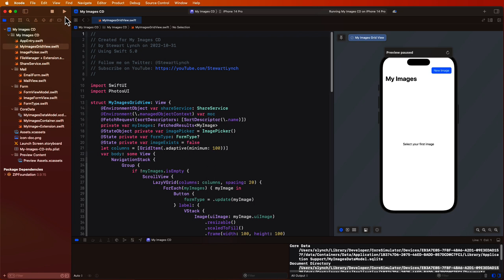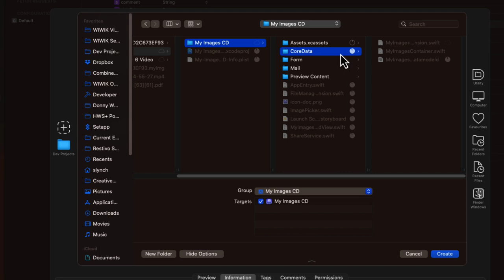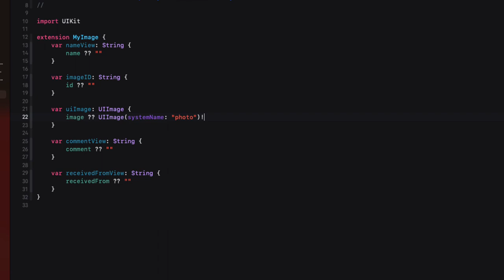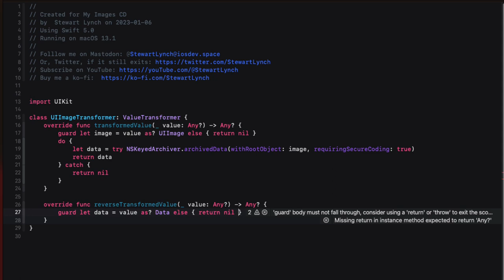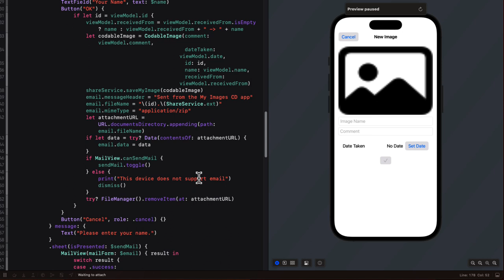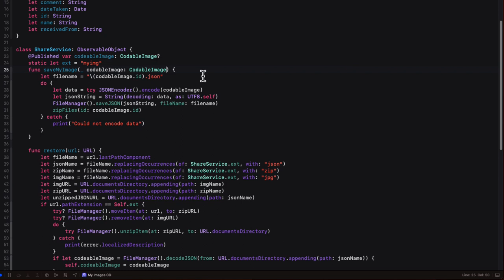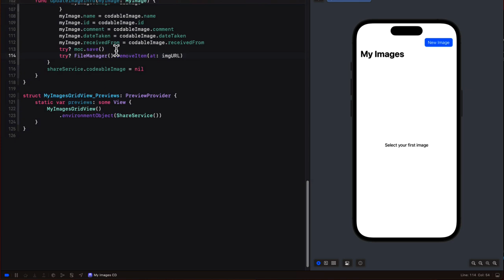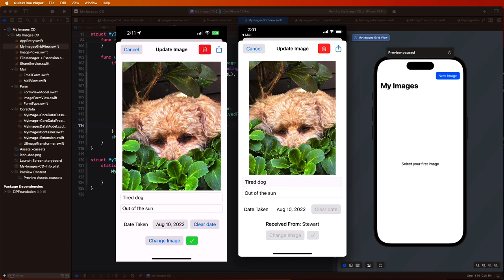My Images CD Part 6 - Storing Images in Core Data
In the first 5 vidoes of this series, we saved our images to the application's documents directory.  I have had many request to update this to show how you can store your images as data right within Core Data, so that is what we are going to do in this video.

We will add a new image attribute to our CoreData model and create a Value Transformer so we can easily  transform our data into a UIImage when reading and back to data when adding or updating images.

Table of Contents:
0:00 Introduction
2:08 Transformable Image Attribute
3:37 Manual Codegen
6:34 UIImage Transformer
11:01 Updating Code to remove saving of Image to Documents Directory
13:25 Sharing Images from Core Data entity